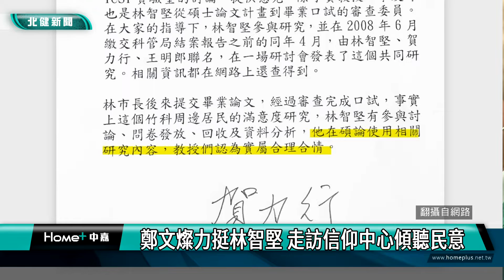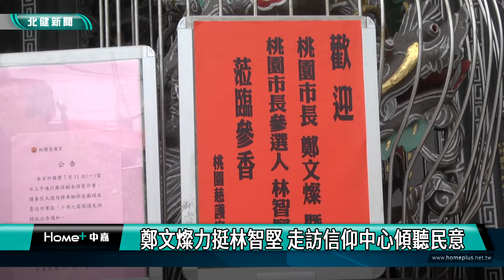市長 選戰|鄭文燦力挺林智堅 走訪信仰中心傾聽民意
林智堅在8日辭去新竹市長一職後正式投入桃園市長選戰鄭文燦也全程力挺跟他一起跑行持

民進黨桃園市長參選人林智堅在8日辭去新竹市長一職後，正式投入桃園市長選戰，9日一早馬不停蹄拜會中壢、桃園兩區四大廟，勤走基層聆聽地方聲音，桃園市長鄭文燦也全程陪同力挺，稱讚林智堅有政績、有能力、有專業，足以無縫接軌桃園市政，繼續打造桃園成為進步的城市。